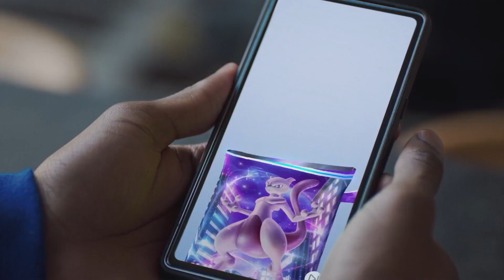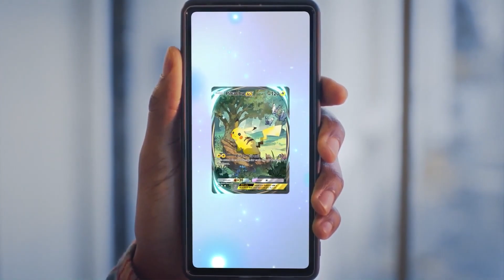Pokemon Trading Card Game Pocket - Official Announcement Trailer | Pokemon Presents 2024